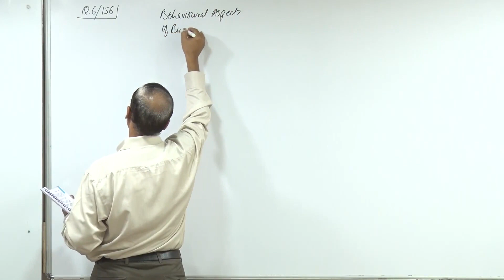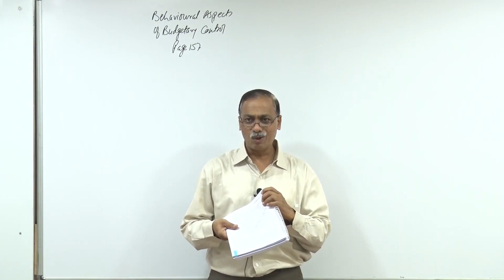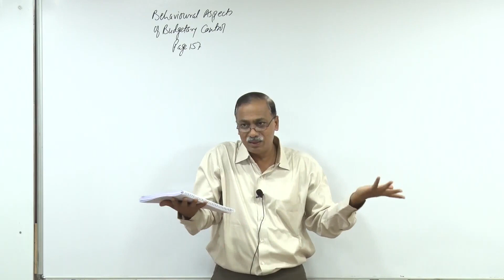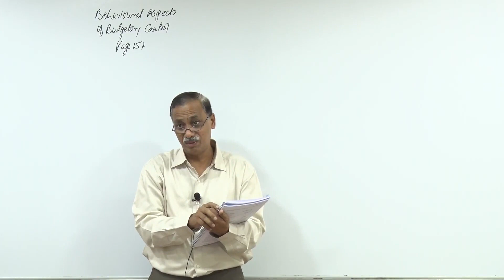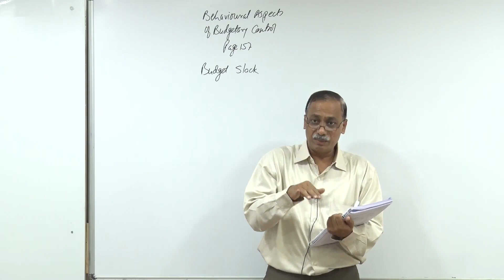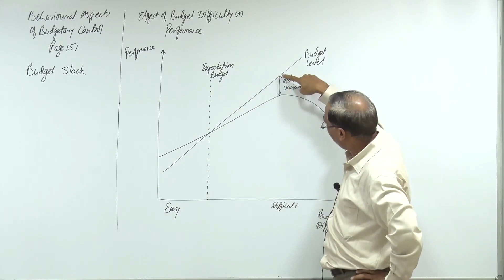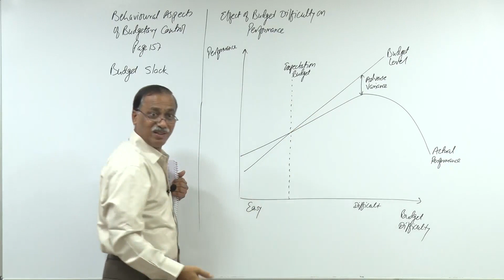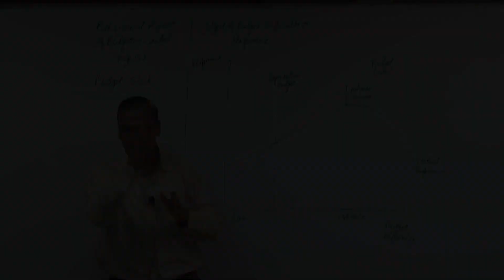CA Final SCM & PE | Behavioral Aspects of Budgetary Control | CA Rakesh Agrawal | AS Foundation .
CA Final SCM & PE  Behavioral Aspects of Budgetary Control.

Join New CA Final SCM & PE Face To Face Batch.
Starting From: 3rd February 20120.
Fees - 13500 /- Inclusive Tax.
Faculty: CA Rakesh Agrawal [ M.Com.,Grad.CWA, FCA, SET, DISA
A S Foundation Pune.

Watch Demo Videos on YouTube.